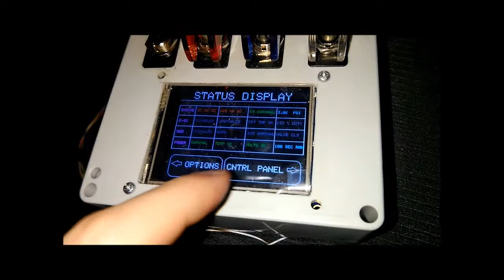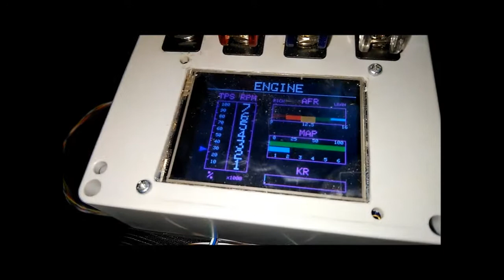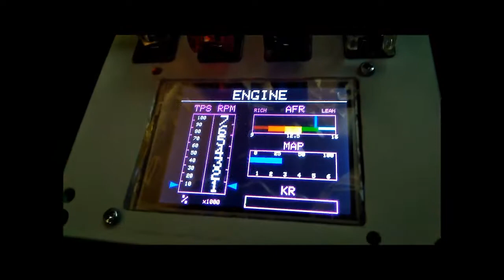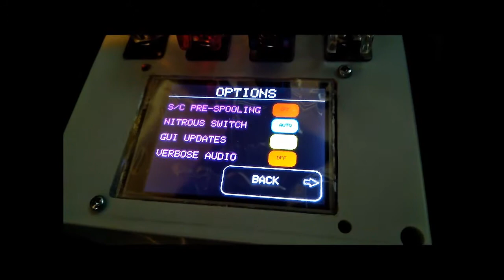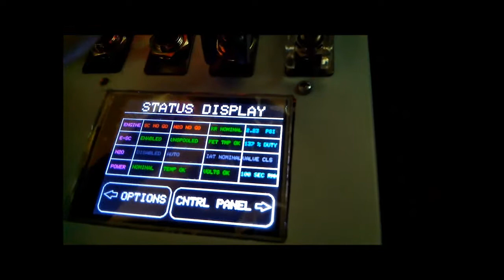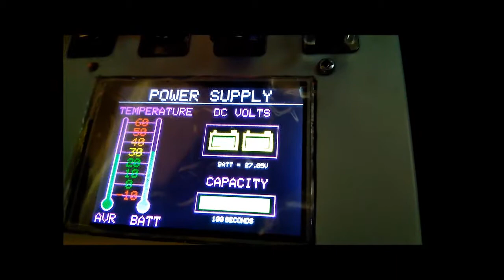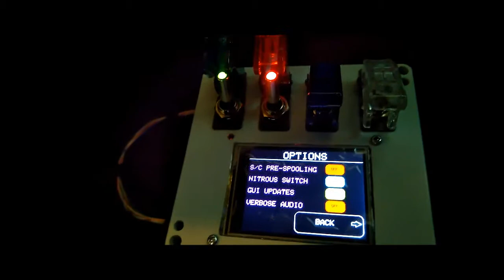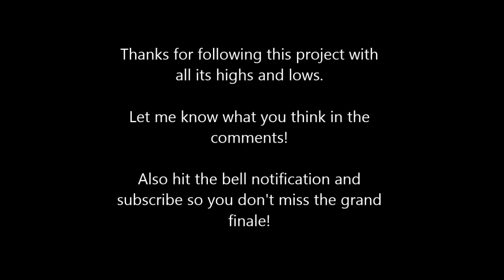Electric Turbo Camaro Project - Part 4: First Fire and Initialization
In this chapter of the electric turbo camaro project, all aspects of the installation are 100% completed including mechanical, high power electrical, electronics and programming.  The programming is perfectly debugged yet but everything works at a baseline level.  Here you'll see me switch everything on with the car running and activate the supercharger via the dedicated computer!